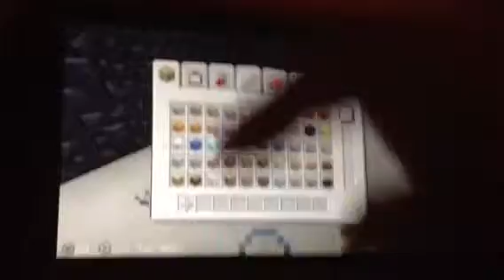Minecraft ps vita edition water breathing potion